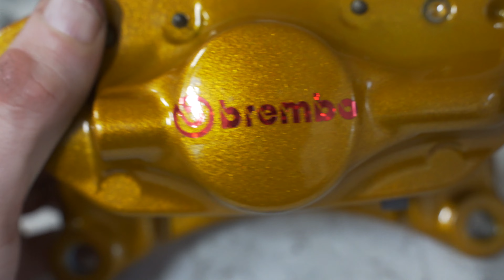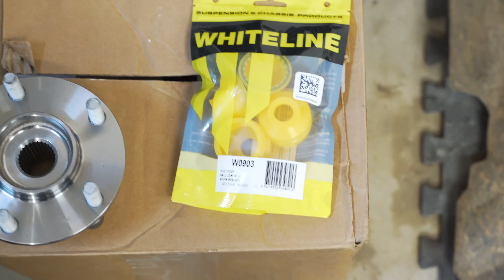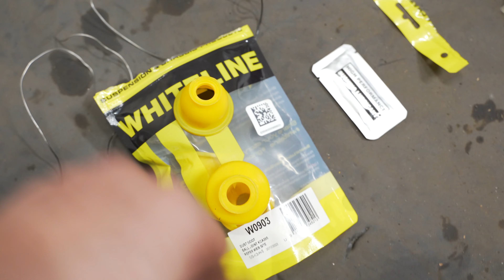New Wheel & Brake Setup for the Abandoned Evo X!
This new wheel setup makes all the difference on the Evo X! Enjoy!

Prismo - Stronger
Patrick Patrikios - Outside the Box
Cheel - Anywhen You Say
Nico Staf - Walking in the Sky